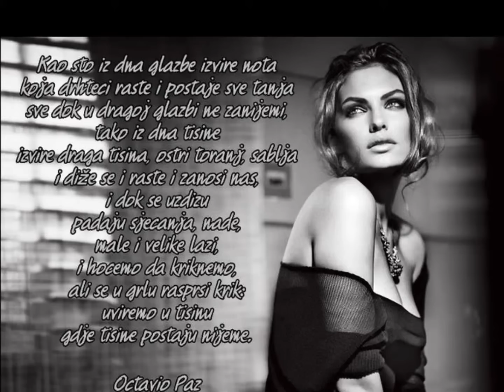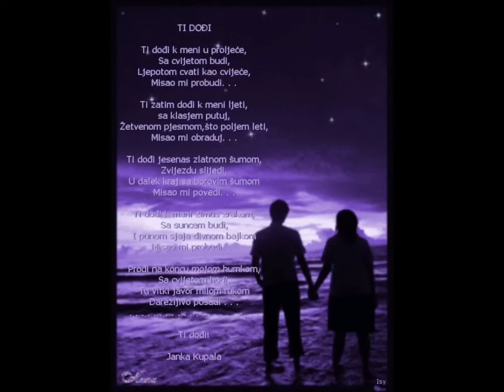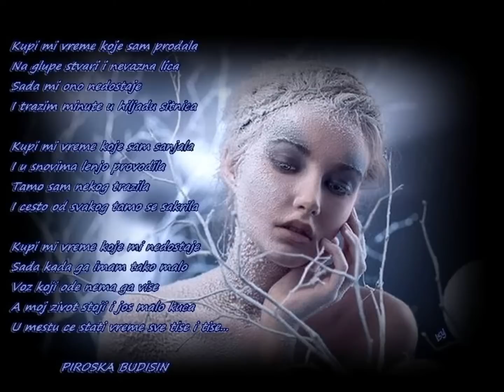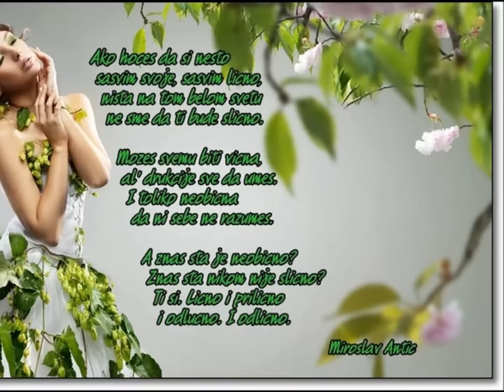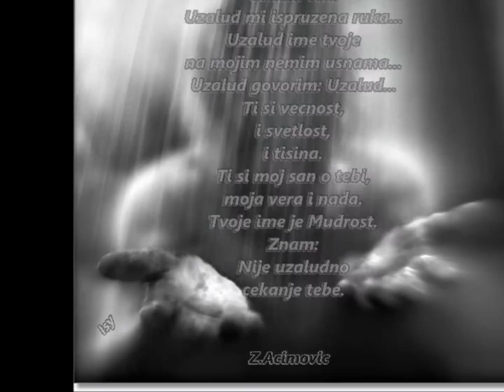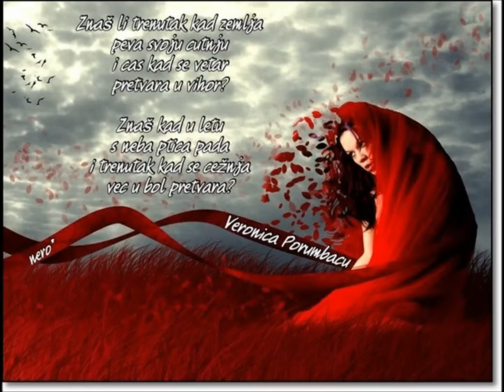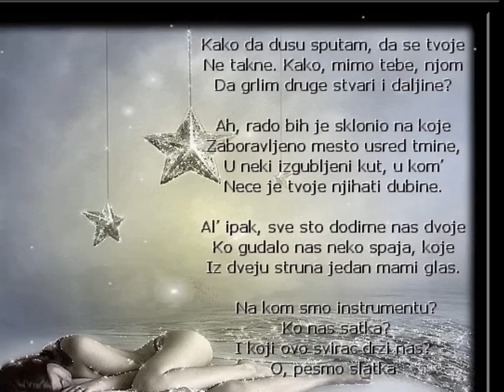Isy & Nero - Oslikana poezija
Isidori i Bojanu na dar od Mire Jovanović,
Muzika:Trust unspoken - Omar Akram